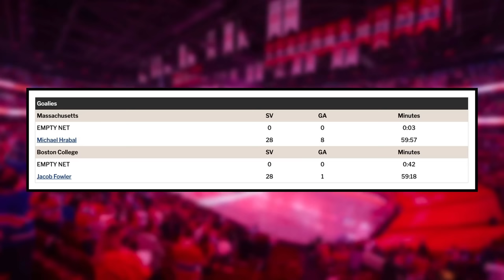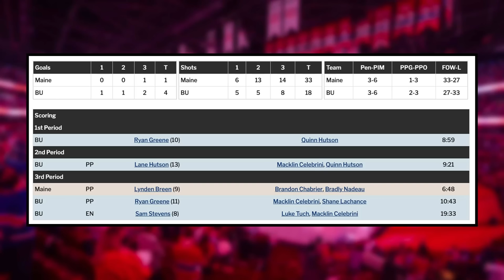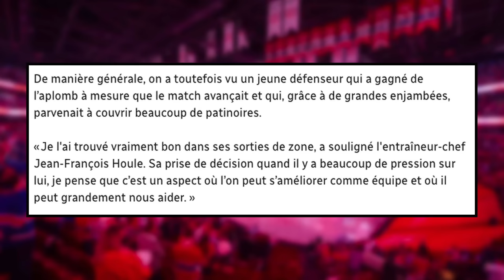David Reinbacher is EVEN BETTER than we anticipated... - INSANE Hutson SNIPE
0:00 Montreal Canadiens News
0:23 Lane Hutson vs Jacob Fowler
5:31 David Reinbacher is RIDICULOUS

Enjoy March 23 edition of Montreal Canadiens News or Habs News today!

Josh Gosse and Jesse Poirier speak about the latest Montreal Canadiens news involving some amazing games form Lane Hutson, Logan Mailloux, and David Reinbacher as it is one of the biggest days for Habs prospects in a LONG time.